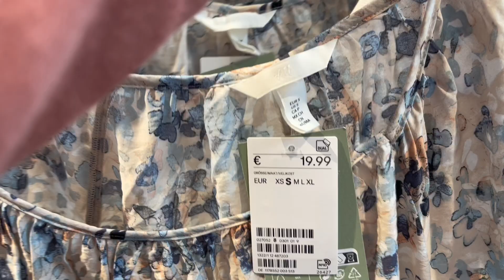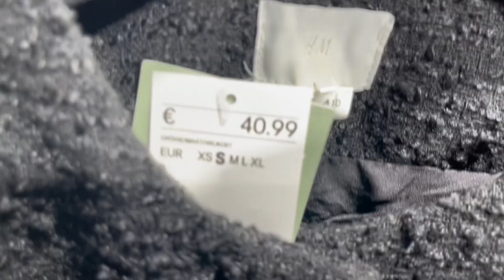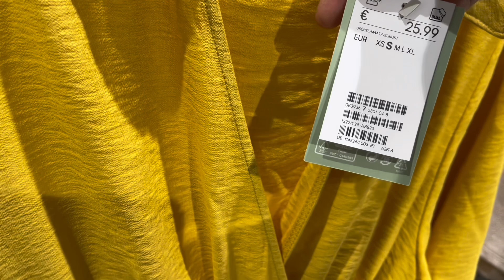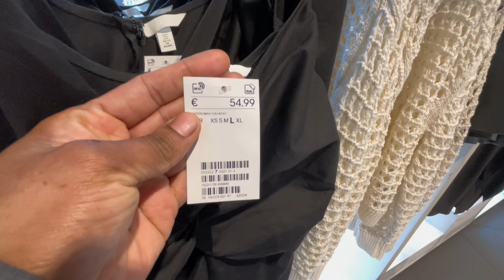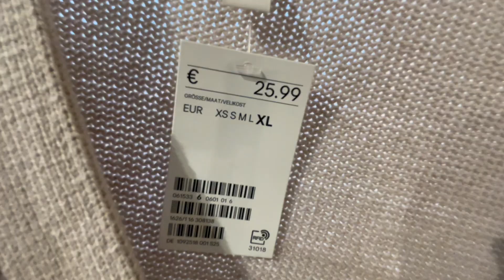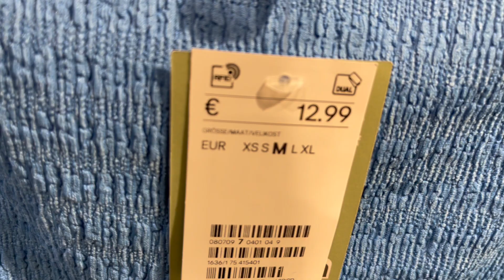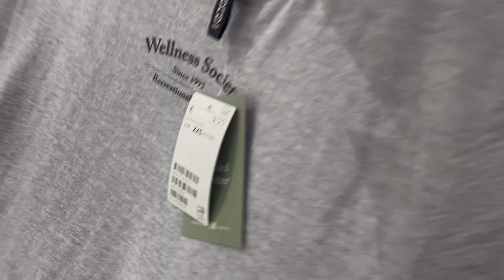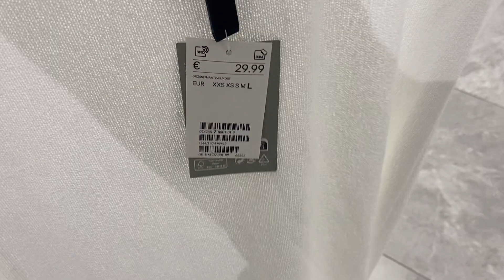H&M women’s new collection May 2023